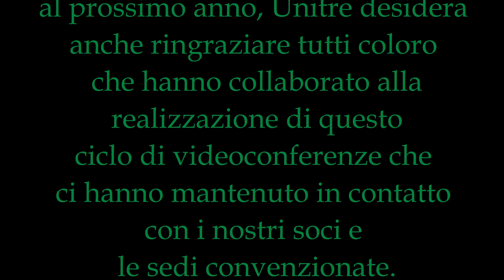Il paese dimenticato - Patrizia Piredda intervista Gianluca Cinelli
Nel suo libro del 2020, G. Cinelli riparte dall'opera di Nuto Revelli sul mondo dimenticato dal progresso del secondo dopo guerra. Un riferimento alla società del miracolo economico per guardare alle storture del presente e alle divisioni sociali che la tecnologia rende sempre più marcate.